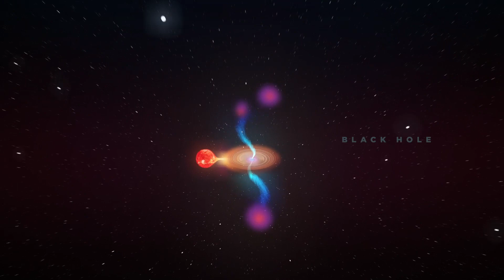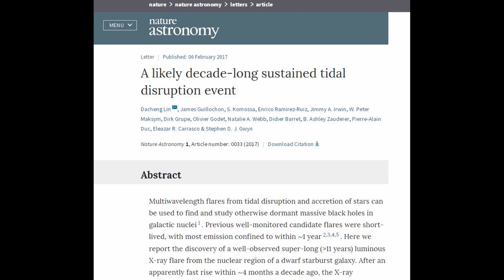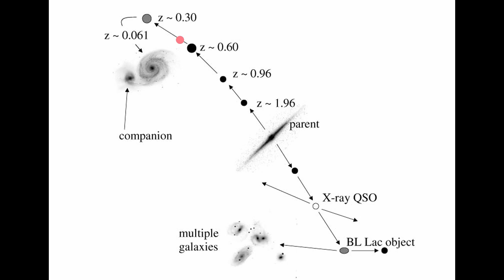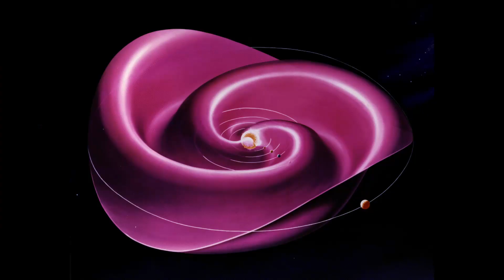Another Black Hole misbehaving & Something has shot holes through the Milky Way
The 4th Black Hole in 5 weeks to be caught doing something strange.  This time in a small dwarf galaxy a black hole has been feeding on a star for over 10 years, way longer than they though was possible.  Could this be more evidence that these phenomena are actually electrical in nature as part of a plasma universe?

The second story is about a mysterious object which has created holes across one of the Milky Ways largest stellar streams.  Mainstream would like us to believe that it is caused by dark matter but could a clue be hidden in the pattern of ripples across the stellar stream?  Could the stars be acting like plasma?